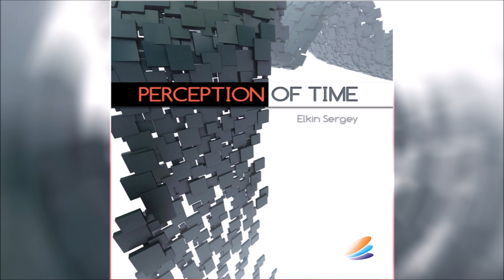Elkin Sergey - Quark | Chill Space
Plexus Music is a Russian electronic music label, founded in 2011. They publish electronic music styles regardless of the popularity of the artist with a preference for the relaxed styles.

Recommended:
🔊 Seaman - Little World

Follow Chill Space Network on YouTube:
► Chill Space (Chillout)